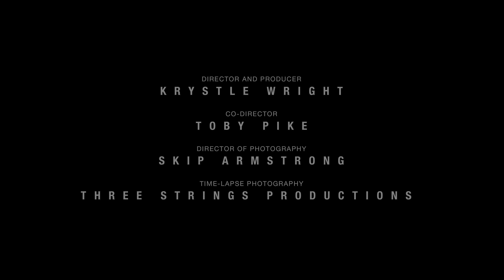Canon Masters | Chasing Monsters - A Short Film by Krystle Wright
Ever considered trying to photograph a storm with over 200km/h winds? Experience the adrenaline-fueled moments as photographer Nick Moir tracks America's wildest tornadoes to capture the images of nightmares.

Dive into Krystle's camera bag and take a look at her go-to Canon gear